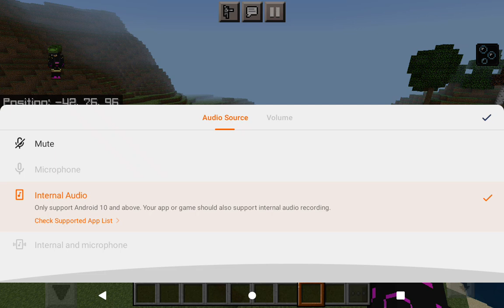Minecraft Bedrock PvP series ep 1